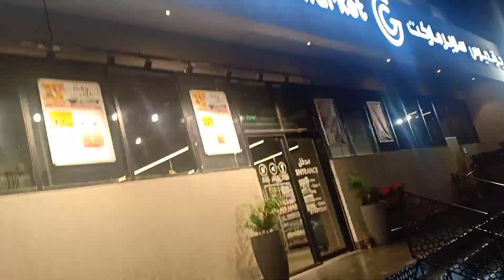Black Pepper Tofu Recipe + "Mukbang"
Nagtrabaho maghapon. Napagod. Nagutom. Nagpunta ng grocery store para mamili ng panghapunan. Nagluto. Tas Nag-mukbang😋